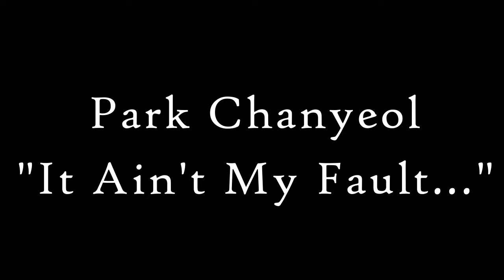Park Chanyeol | Ain't My Fault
"It ain't my fault (nope)"

just a quick edit to show ya I'm not dead. just busy with school work and bitches within that school. so I thought why not edit to my bias since I am in need of the happy virus? =)